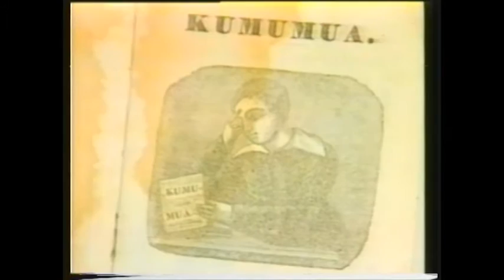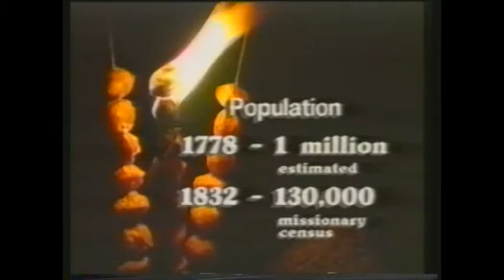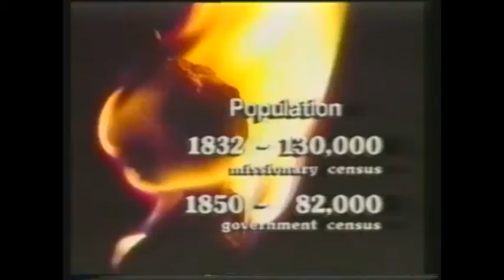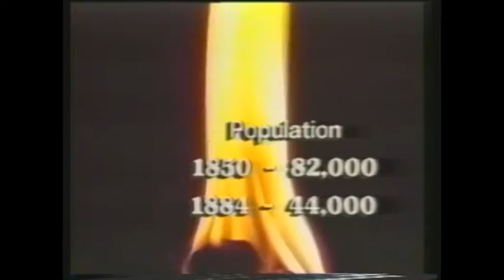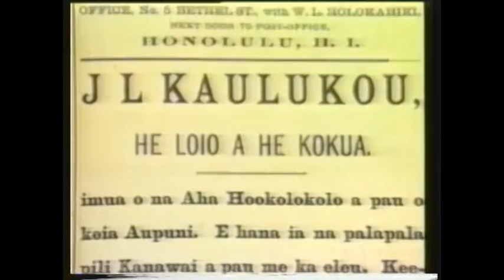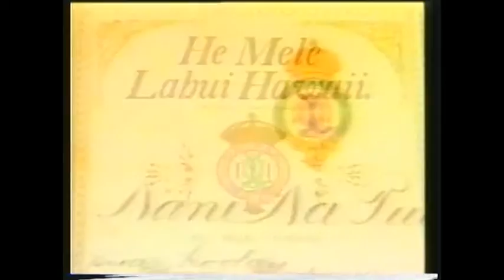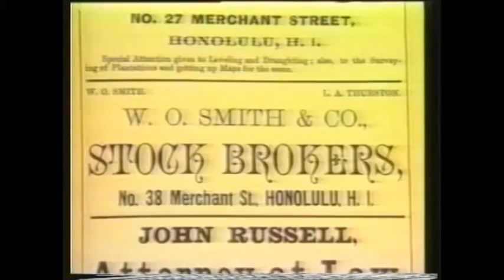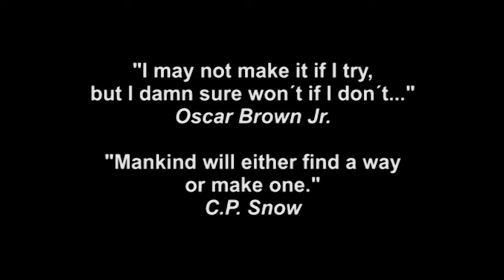THE COLLEGIUM - Forum & Television Program Berlin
Cinema:
"Act Of War: The Overthrow Of The Hawaiian Nation"
Documentary, Directors: Puhipau & Joan Lander
USA, 1993, English

A Conversation with Ola van Dunen
State of Affairs: Prof. Donald Muldrow Griffith, Themba Kadalie, Charles Achaye-Odong

Founder/Producer/Director/Publisher/Curator/Moderator:
Prof. Donald Muldrow Griffith, Fountainhead® Tanz Théâtre/Black International Cinema Berlin/THE COLLEGIUM - Forum & Television Program Berlin/"Footprints in the Sand?"/Cultural Zephyr e.V.

Arts Calendar: "Triptych", Dancer: Angela Kramer,
Choreography & Film: Prof. Donald Muldrow Griffith